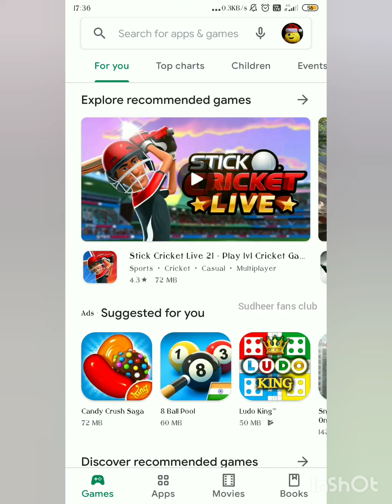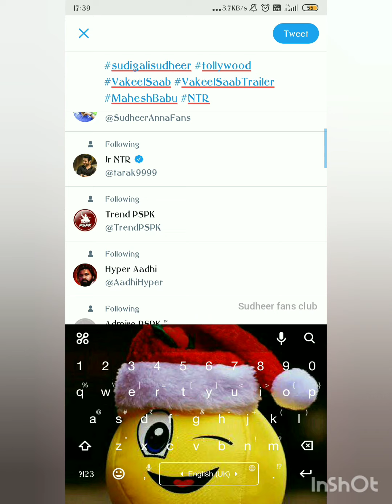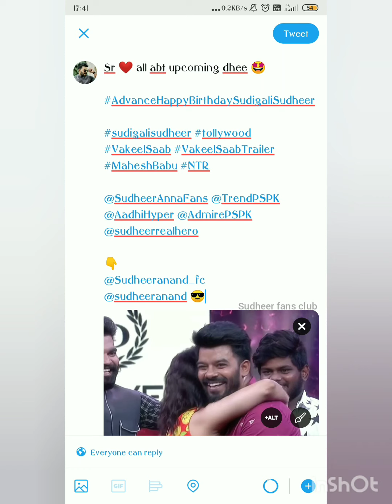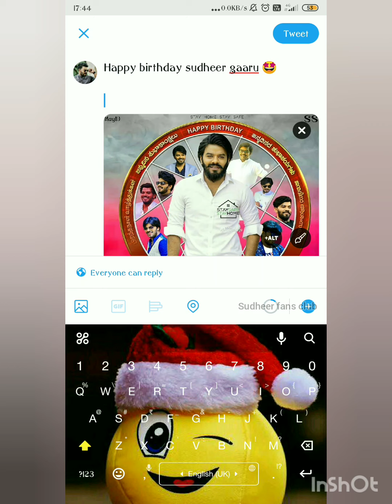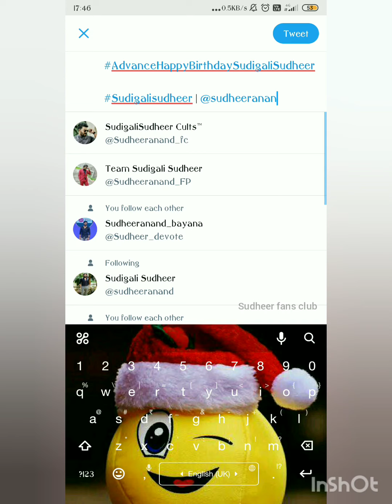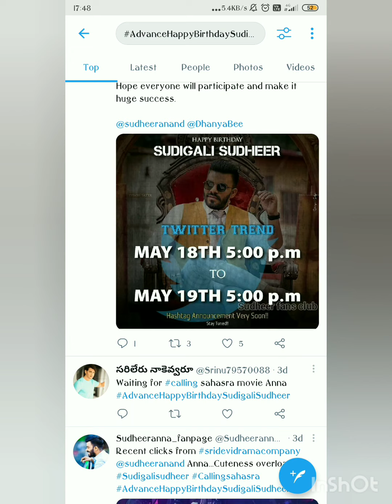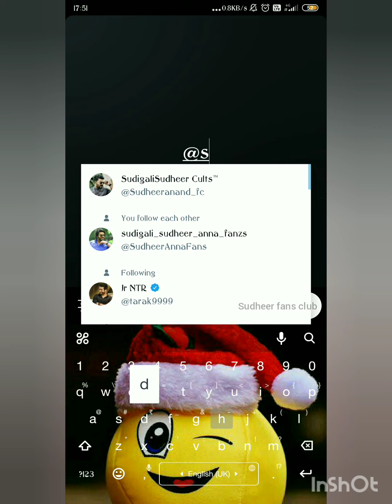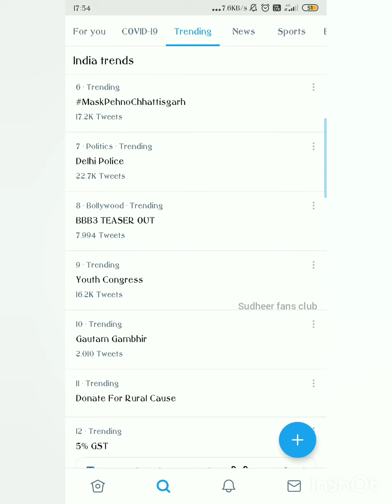How to tweet? | How to participate in Twitter trends | Twitter Trend explanation 💯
How to tweet?
How to retweet?
How to participate in trend?
How to fleet n soo many.

sudigalisudheer at gym 🏋🚴💪 latest

sudheer tho photos teeskuntunna fans 🤩🥳

sudheer and rashmi 😍 whatsapp status

unseen from the sets of dhee 🤩🤩 || sudigali sudheer, pradeep machiraju, rashmi 😍

Auto ramprasad announced new movie || Akasham lo Auto 👌👌

Auto ramprasad fun at gym 🏋🚴💪 || sudigali sudheer, Auto ramprasad, Getup srinu

sudheer❤rashmi  whatsapp status || emo emo emo 👌👌

Auto naaa majaka 👌🤗 Melbourne lo...|| Auto ramprasad, sudigali sudheer, getup srinu...

sudigali sudheer dance practice video 🤩👌

sudheer and pradeep in "RRR" version 🔥🔥 || sudigali sudheer, pradeep machiraju

sudheer and team latest walk in extra jabardasth👌

sudigali sudheer and team in event 👌👌|| sudheer , srinu, ram prasad

Dhee team celebrating Neeli Neeli akhasham song 200M views 👏👏 || pradeep machiraju, sudigali sudheer

Auto ramprasad driving n enjoying d boat ride || 👌😂😜

sudigali sudheer at gym 🏋🚴💪 part - 2

sudigali sudheer at gym🏋🚴💪 part - 1

masss edit of sudigali sudheer 🔥🥳👌

sudigali sudheer whatsapp status || 6 adugula bulletuuuu 🥳🔥

sudheer and rashmi whatsApp status || Nee kannu neeli samudram ❤😍🤩

sudheer and sreemukhi dance practice 🤩😍❤👌

Ila chaaala unseen videos mana channel lo untay. ika late enduku chuseyandi